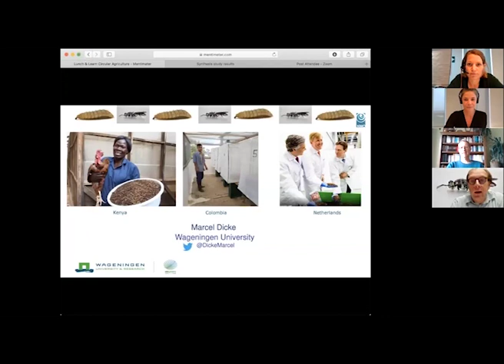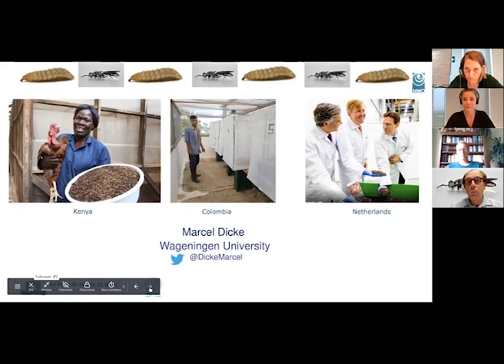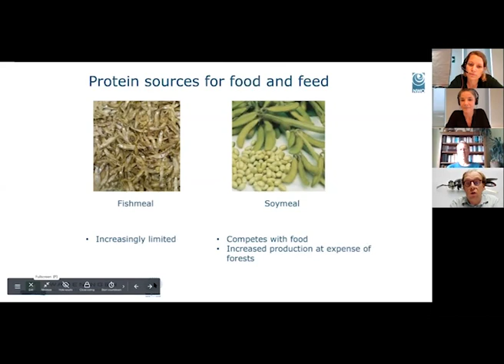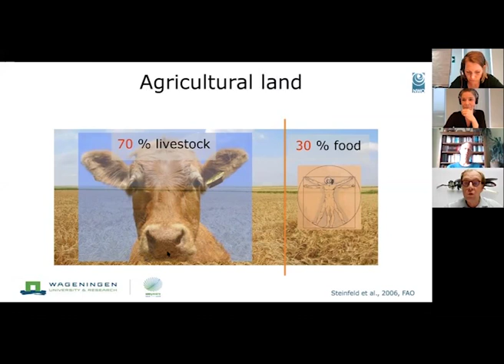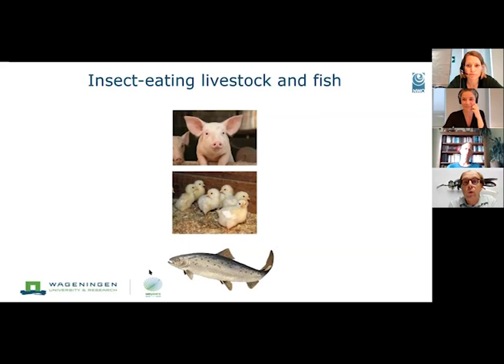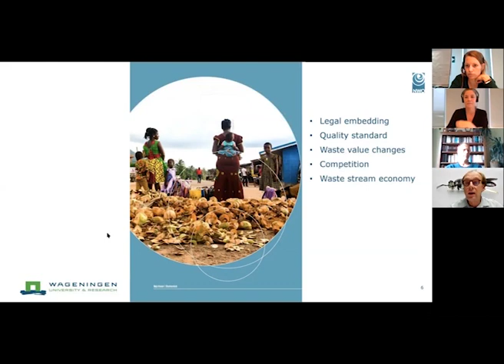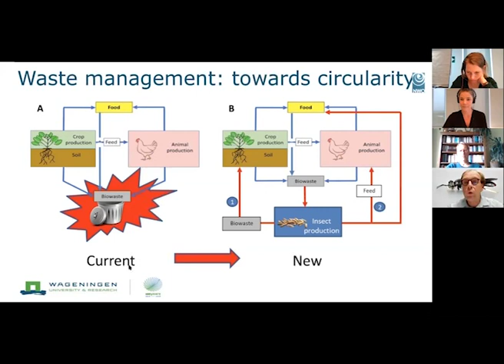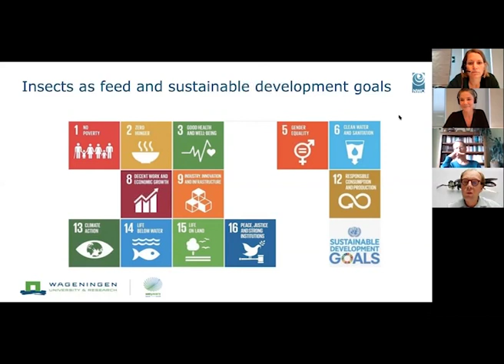Opportunities and barriers for circular agriculture - presentation Marcel Dicke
Lunch & Learn webinar NWO-WOTRO on 9 September 2020
"Rethinking food production – Opportunities and barriers for circular agriculture"
Presentation by Marcel Dicke (WUR), based on the insights from his research on insect-based feed and the perspective of academia.